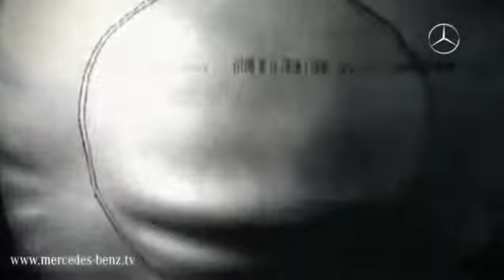Happy Birthday, Airbag 360p